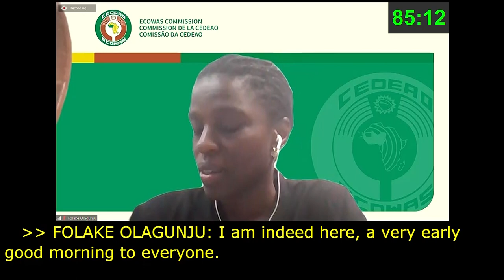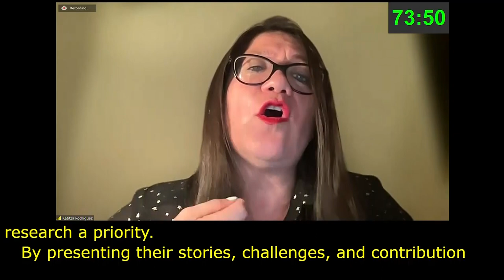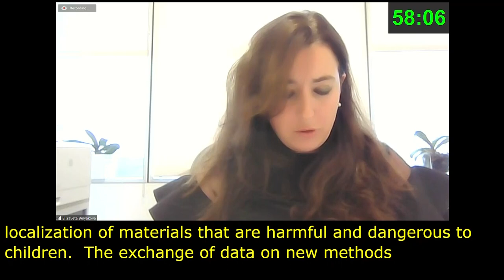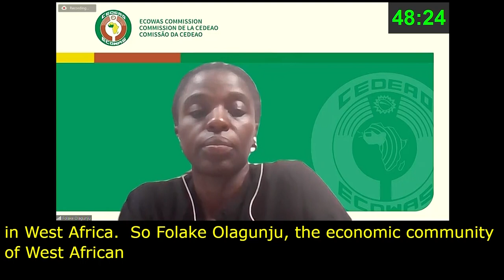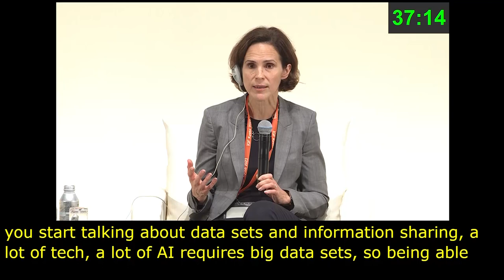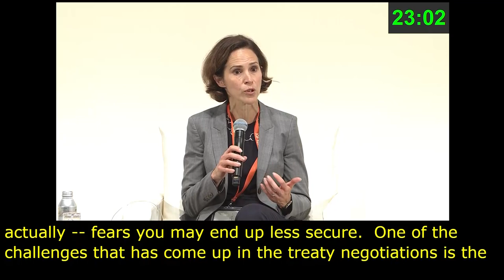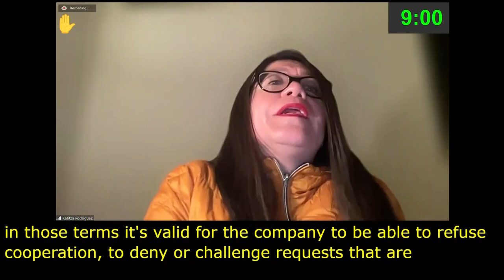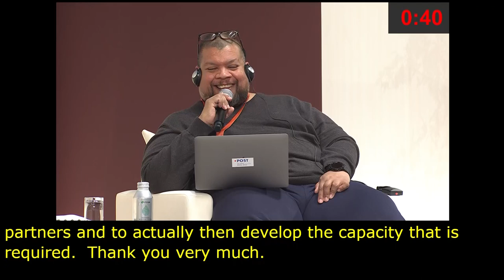IGF 2023 Day 2 Plenary Hall MAIN SESSION 2 Floor